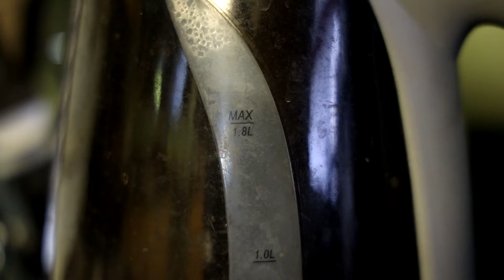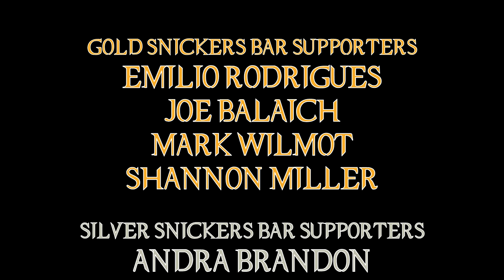Gen V Blew Me Away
The first season of Gen V has more than proven it's worth in combination with The Boys. Very excited to see where this show goes in the future!